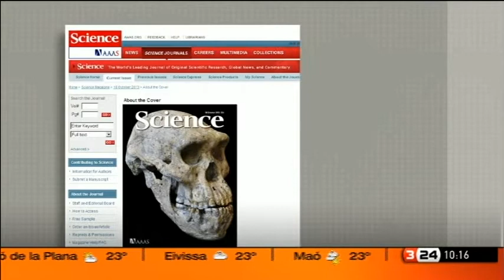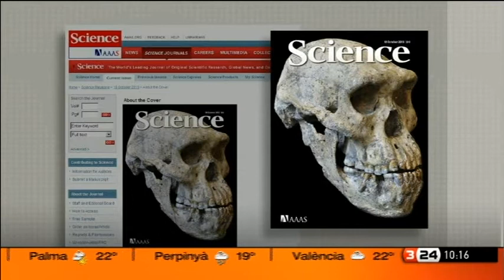Tots els "Homo" són iguals (Canal 3/24 18-10-2013)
Segons un article publicat a la revista "Science", tots els primers homínids que van poblar el planeta provenien d'una única espècie.

L'anàlisi d'un crani de fa 1,8 milions d'anys trobat a Dmanisi, a Geòrgia, indica que els primers membres del gènere "Homo", els classificats com "'Homo habilis", "Homo rudolfensis" o "Homo erectus", entre d'altres, pertanyien en realitat a la mateixa espècie i simplement semblaven diferents els uns dels altres.

Més informació:

Un crani d'1,8 milions d'anys podria demostrar que totes les espècies d'"Homo" són en realitat una

Tots els 'Homo' són iguals